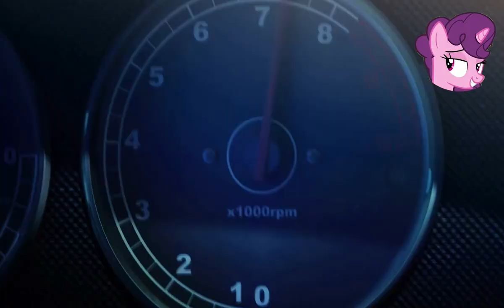MLP Ponies X Nemona In The ULTIMATE Ridge Racer 3D SHOWDOWN (ElevenLabs AI)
13+

Nemona, Sugar Belle, Potion Nova, and Sky Trail gather together for a generational Ridge Racer 3D marathon! Things gradually get more chaotic, competitive, and ugly as the four comrades take their experience and go all out to prove that they're the Ultimate Ridge Racer!

Context for the word 'handicap' being used in the video:
Handicap is a game mechanic in Ridge Racer multiplayer that allows racers not in first to get a little speed boost, the magnitude of which depending on how far behind they are. (basically rubberbanding for players)

Timestamps:
0:00 Intro
1:09 Race 1
4:17 Race 2
7:57 Race 3
10:43 Race 4
14:33 Race 5

Voices Used:
Nemona - Cristina Milizia
Sugar Belle - Rebecca Shoichet
Potion Nova - Chanelle Peloso
Sky Trail - Kimberly Woods

my little pony race
3ds games